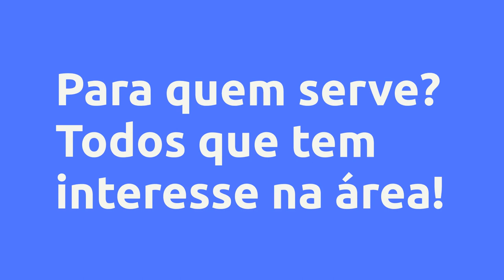(REVIEW) Aprenda a minerar Criptomoedas. - Vitor Gabriel Martins Rodrigues , Vale a Pena?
Aprenda a minerar Criptomoedas. - Vitor Gabriel Martins Rodrigues , Vale a Pena?

Um pouco sobre (informações do produtor):
CURSO COMPLETO DE MINERAÇÃO DE CRIPTOMOEDAS

CONTEUDO: 22 AULAS COMPLETAS SOBRE, INTRODUÇÃO A

DEFI, SOLUÇOES DE ERROS, ESTRATEGIAS, BITCOIN X ALTCOINS, STOP LOSS ETC...

APRENDA A GANHAR DINHEIRO EM CASA COM O SEM COMPUTADOR, MINEIRANDO CRIPTOMOEDAS COM ESSE CURSO COMPLETO, ADQUIRA JA O SEU!

Vantagens:

-Acesso Imediato
-Pagamento Seguro
-Várias Formas de Pagamento
-100% Online

Conteúdo:

Pesquisas mais frequentes:
Aprenda a minerar Criptomoedas. - Vitor Gabriel Martins Rodrigues , Vale a Pena? é bom?
Aprenda a minerar Criptomoedas. - Vitor Gabriel Martins Rodrigues , Vale a Pena? vale a pena?
Aprenda a minerar Criptomoedas. - Vitor Gabriel Martins Rodrigues , Vale a Pena? onde comprar?
Vitor Gabriel Martins Rodrigues  é confiável?
Quem é Vitor Gabriel Martins Rodrigues ?